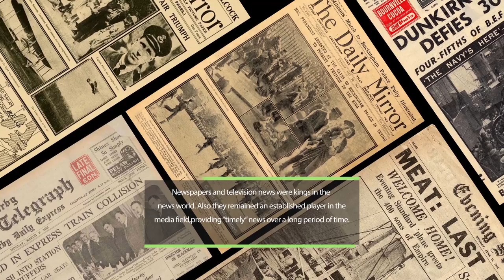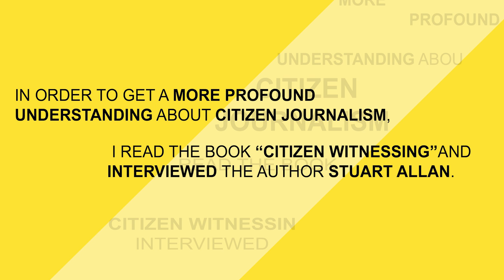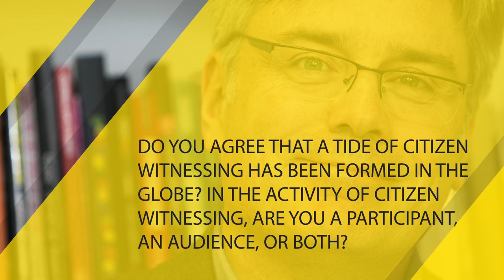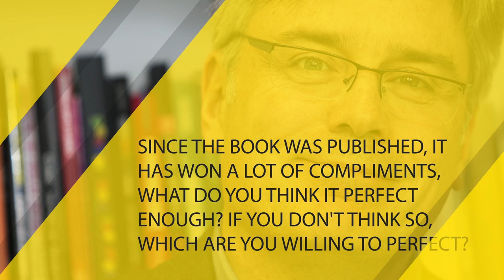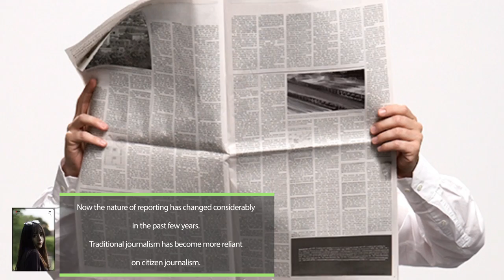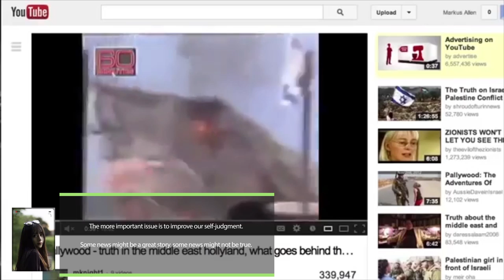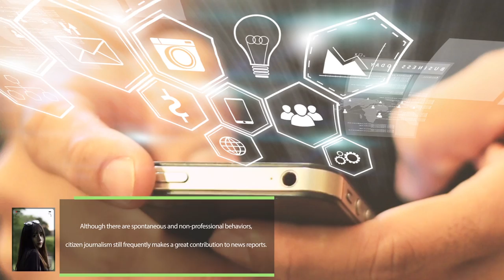Critical reflect on the value of citizen witnessing//An interview with professor Stuart Allan.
Here is the video that an interview with professor Stuart Allan. The concept is about Critical reflection on the value of “citizen witnessing”.

In this We-Media era, the role of citizen shows more and more active in the news and media coverage. Everyone seems likely to be the maker, disseminator and audiences of citizen journalism. Therefore, the study on citizen journalism subject is a demand of this new age. In order to get a more profound understanding about citizen journalism, I read the book “citizen witnessing” and interviewed the author Stuart Allan.